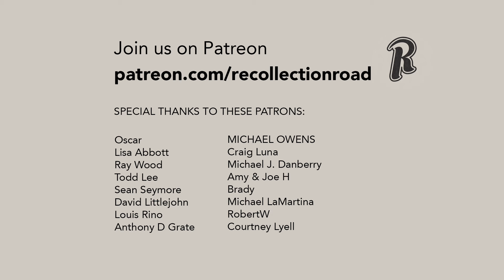What Happened to the Cast of T.J. Hooker (1982-1985) After the Show Ended?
T. J. Hooker was a police drama that premiered as a mid-season replacement on March 13, 1982, on ABC and ran until May 4, 1985. Sgt. T.J. Hooker is a veteran police officer with a strong hatred for criminal activity. He declines numerous promotions just to be out on the "streets" battling crime, and not wasting his time behind a desk. He cruises the city in a squad car with his headstrong rookie partner Vince Romano, and when not on the beat, he is teaching new recruits at the police academy, which includes the sexy Stacy Sheridan, who is the daughter of Hooker's commanding officer.. But what happened to the cast after the show ended?